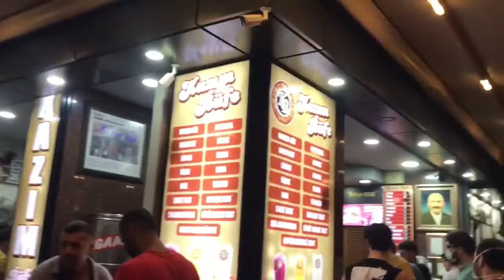ADANA’YI GEZİYORUZ 👩🏼‍🤝‍👩🏻 MERKEZ CAMİ | DEVASA BÜYÜK MERKEZ PARK | MEŞHUR MUZLU SÜT🥛🍌 | vlog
Adana'da bulunan Sabancı Merkes Camii ve merkez parkı gedik. Adana'nın meşhur caddeleri ve muzlu sütünden içtik. Çok güzel yerler varmış biz çekerken çok keyif aldık umarım sizde videomu keyifle izlersiniz :)

Sağlıkla ve sevgi ile kalın, hoşçakalın :)